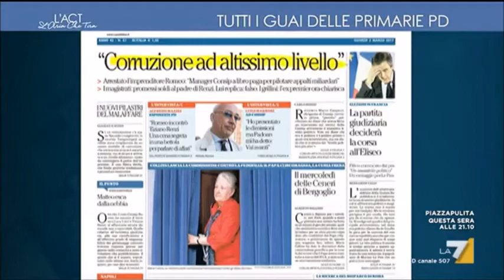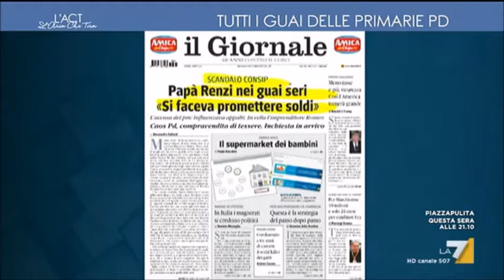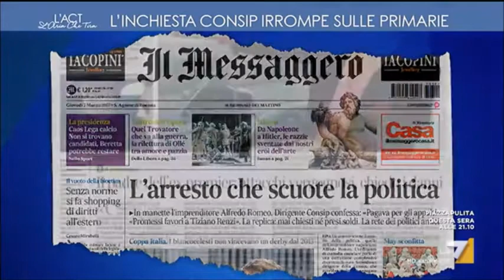Tutti i guai del Pd: "Questa è una politica che non ci piace e che non funziona"